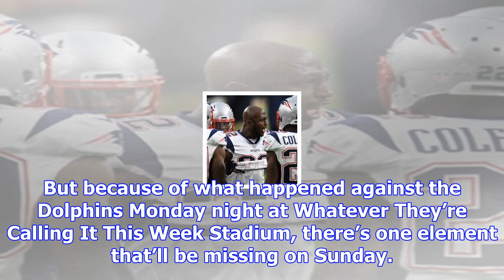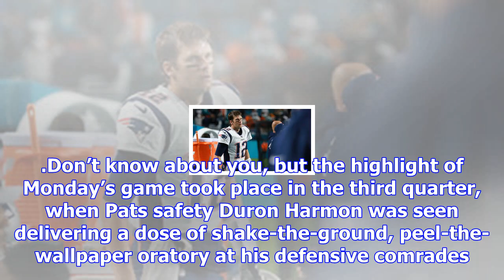Buckley: patriots fans can’t be quite so confident against steelers now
Thank you, Miami Dolphins, for ramping up the volume to Sunday’s big Patriots-Steelers showdown at H...